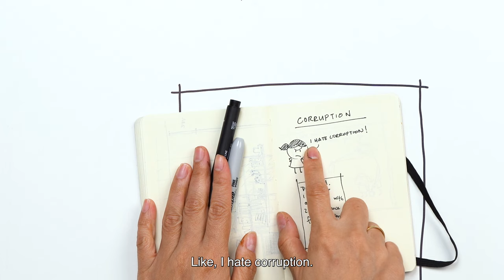The Sketchbook Series - Season 6 - Trailer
With millions of views and fans from all over the world, our acclaimed Sketchbook Series are ready to come back! Watch the trailer and start your countdown for the first episode this Friday, featuring Ronnie Del Carmen. All episodes will be available exclusively on the THU Platform for free, including previous seasons

For an artist, a sketchbook is something deeply personal that contains their creative process and ideas. These series give you a chance to take a glimpse into their minds and get inspired by their insights!